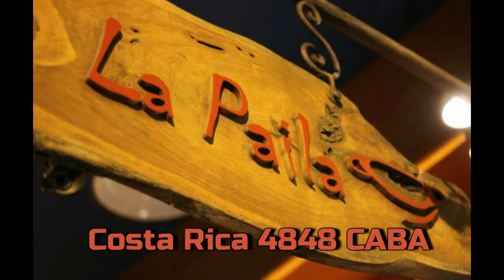Silvia Pacheco- Los chicos de la Peatonal en LO NUESTRO ES EL FOLKLORE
MARIO CORREDERA ENTREVISTÓ A MÚSICOS CALLEJEROS DE SAN JUSTO,Y A SILVIA PACHECO EXCELENTE CANTORA CATAMARQUEÑA,Y NOS CUENTA LA HISTORIA DEL CHAMAMÉ "LA OMA" ADEMÁS DE INTERPRETARLA